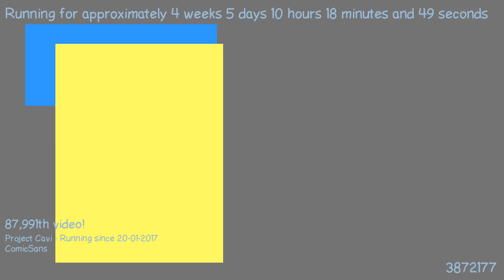1487838186 - Webdriver Cavi - O